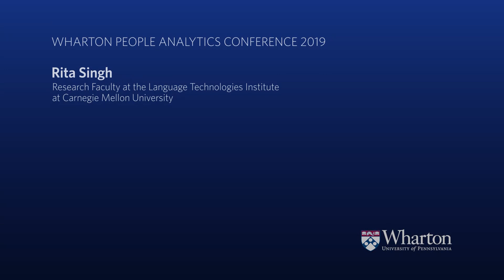Voice Forensics: Rita Singh | 2019 Wharton People Analytics Conference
2019 Wharton People Analytics Conference | Voice Forensics | Rita Singh | Associate Research Professor at the Language Technologies Institute, Carnegie Mellon University, Rita Singh, discusses the ability to use Artificial Intelligence to deduce characteristics of people using just their voices.